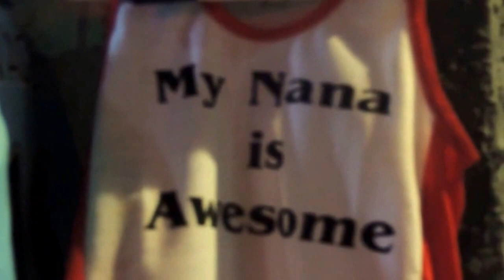Bartering In Bali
A short video on buying in Bali, going from $25au down to $3au